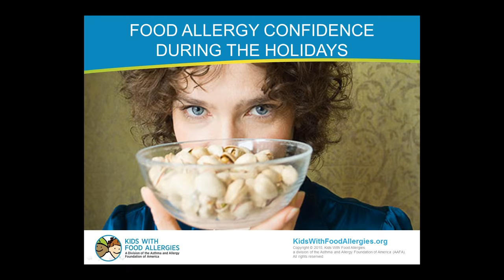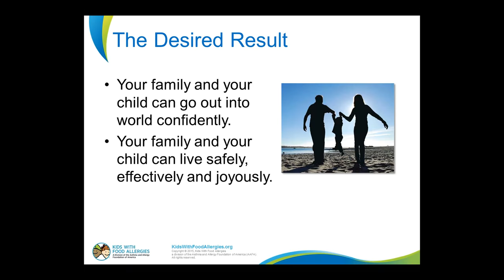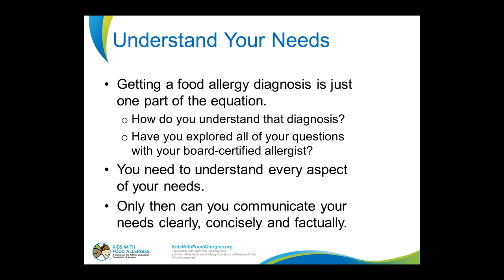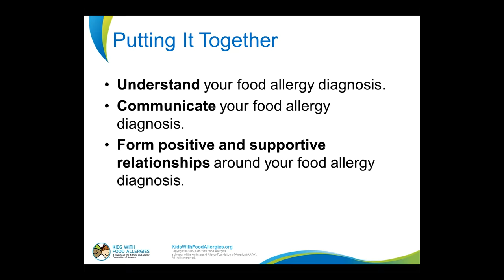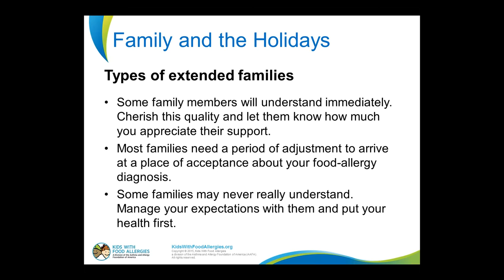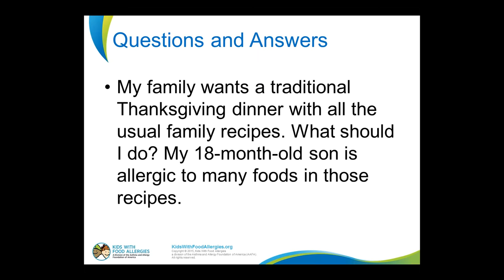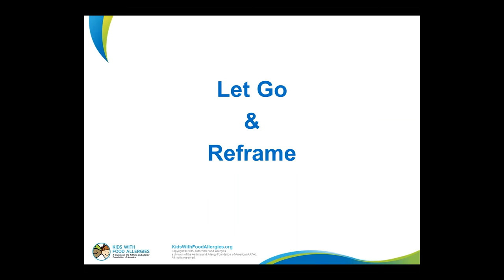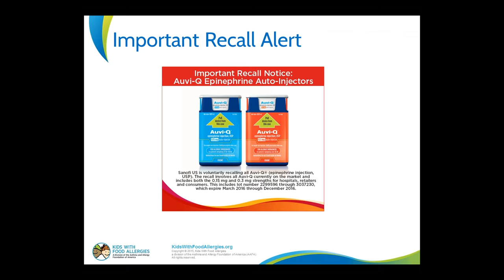Food Allergy Confidence During the Holidays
How to communicate your food allergy needs to your family and friends. Tips include to be clear, firm and factual. Food allergies are a medical diagnosis and the need to keep people safe is non-negotiable.
Presented by Kids With Food Allergies with guest speaker Sloane Miller, MFA, MSW, LMSW.